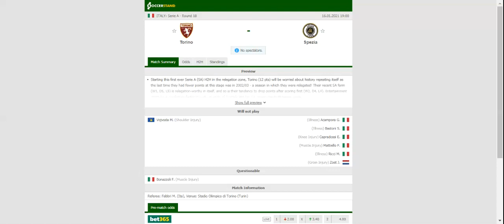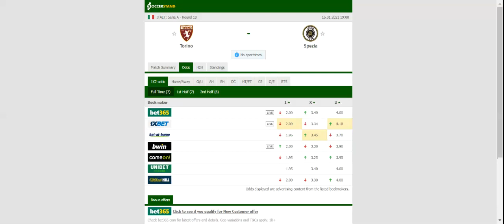TORINO VS SPEZIA PREDICTION & BETTING TIPS - 16/01/2021